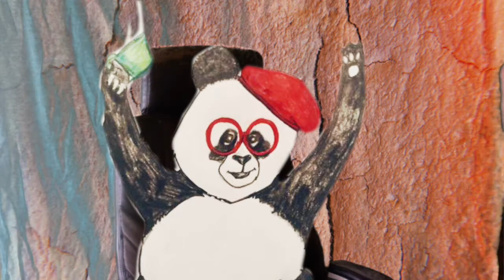B.A.F. Ucker the Panda explains VLOGTOBER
Welcome to the comeback here at fedora social experiment!
Today, B.A.F. Ucker the panda is rarin' to go and wants vlogtober to happen on this channel, only, no one is too keen on doin' it!
The best hope for Vlogtober here on fedora social experiment is the affable Brador -- if he can remain sober long enough!
B.A.F. Ucker explains to us what Vlogtober is!